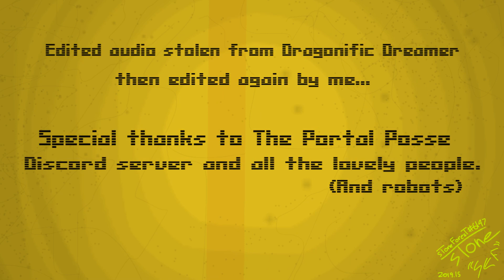Dreams Animation Meme || Portal 2 || Re-uploaded cause audio went crumch.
I’m too lazy to delete the default thingy above
Ey? Heh? Beh. It’s sorta finished? It goes on longer but I’ve just lost my patients. And motivation. I’m also rather busy and have a lot on my mind, but whatever. Thank you so much, portal posse.

Also I know you’re gonna DM me a screenshot of how you got the YouTube notification of this, tomato. 🍅